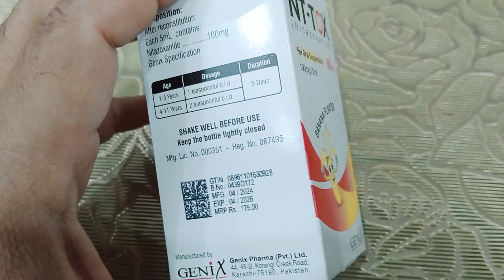NT TOX Oral Suspension Uses in Urdu Hindi